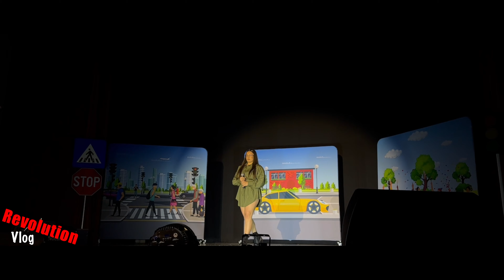Revolution Vlog: Episode 98 - Am inceput turneul pentru copii + spectacol Medgidia (The Jokers)